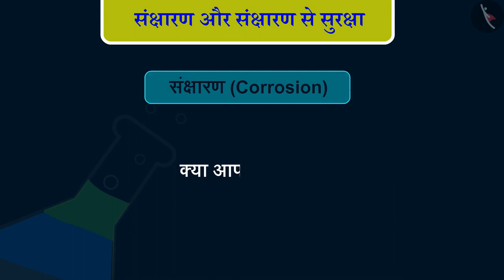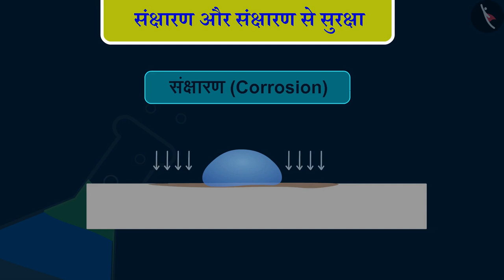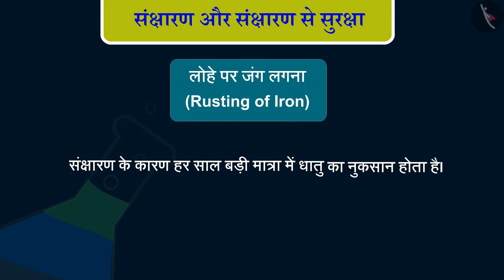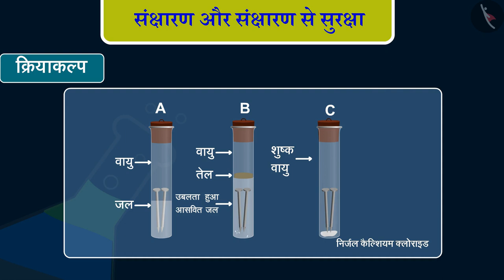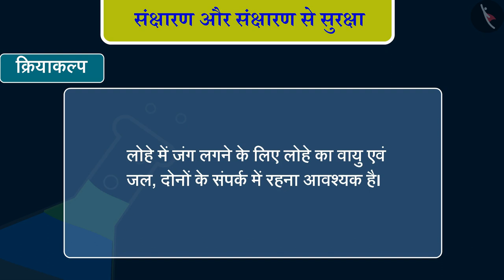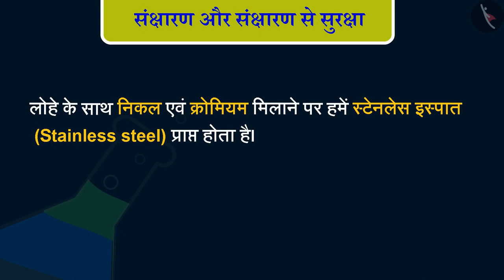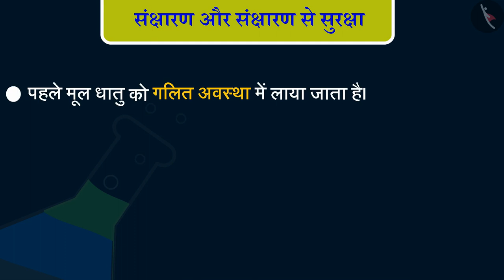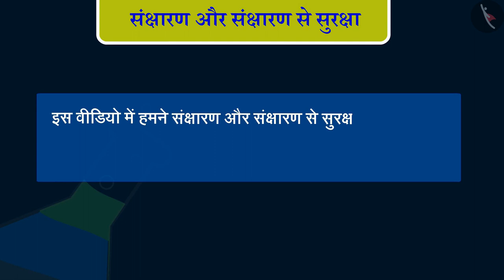Corrosion and Its Prevention | Part 1/1 | English | Class 10